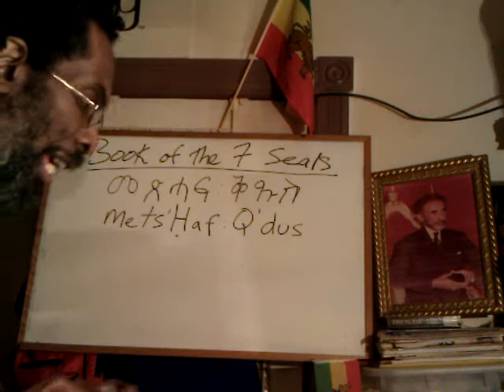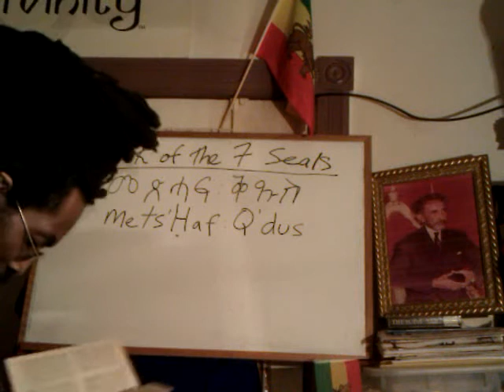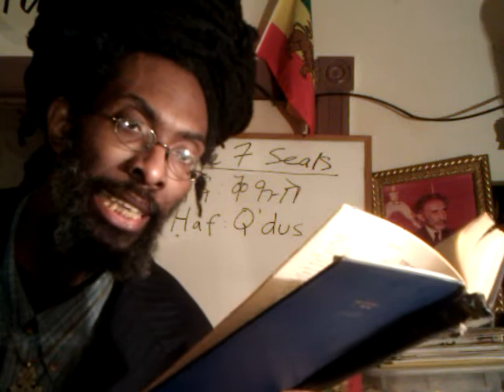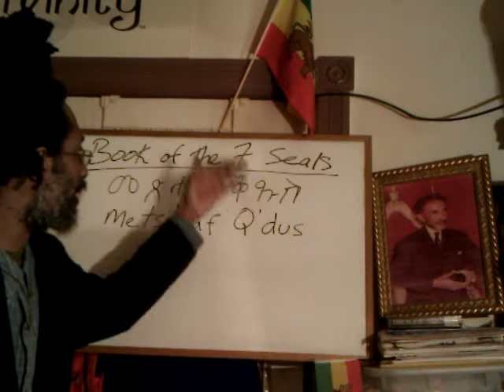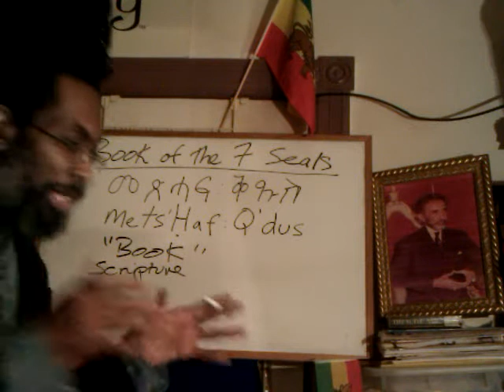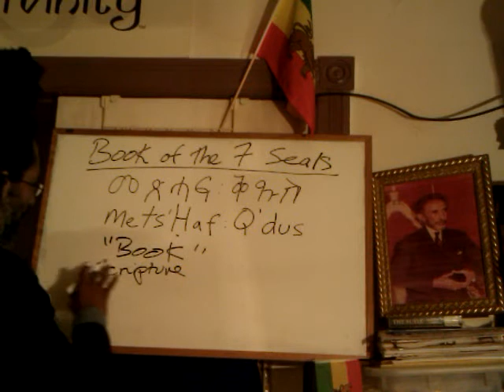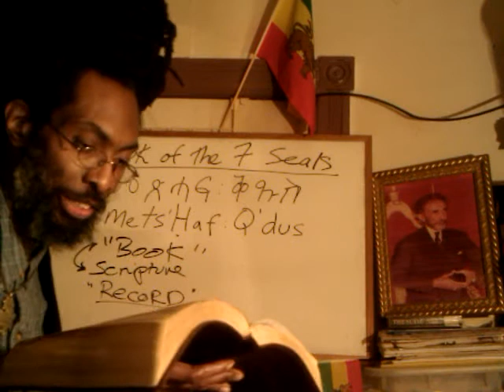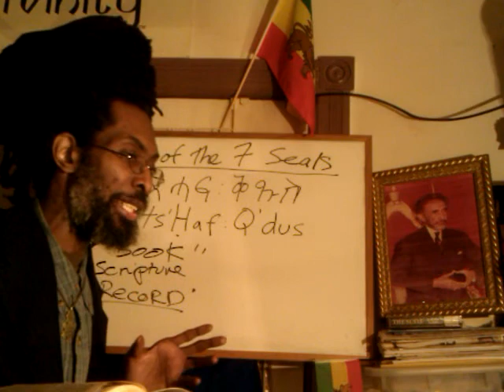RASTAFARI DISCIPLESHIP, Amharic Bible/Torah Studies & Book of the SEVEN SEALS - Isaiah 8:16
Online streaming & Begin Rastafari Discipleship/ Free Downloads RASTAFARI Book of ELI: Is IYESUS "Jesus" God/JAH? The Shem of Divinity & Trinity of ELOHIM

RASTAFARI Book of ELI HAILE SELASSIE Is IYESUS Christ Jesus God JAH YHWH IHUH Yahweh The Ha-shem Shem Hebrew Amharic names Divinity deity Trinity triune ELOHIM Tewahedo Ethiopic Church Ethiopian Orthodox

RASTAFARI Book of ELI HAILE SELASSIE Holy Bible Is IYESUS Christ Jesus God JAH YHWH IHUH Yahweh The Ha-shem Shem Hebrew Amharic names Divinity deity Jewish Trinity triune ELOHIM Tewahedo Ethiopic Church Ethiopian Orthodox Judaism Roots Spirit Gospel Lord Truth Salvation Word Dub Africa Prophecy Study

FREEMASONIC NWO "Builders" Refused RASTAFARI Cornerstone: HSI, Psalm 118:22 & Daniel 2:33-45